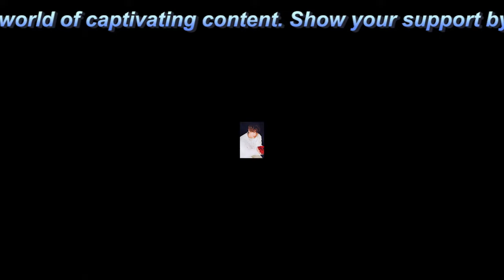【平野紫耀】平野紫耀＆神宮寺勇太、北山宏光らも新曲リリース続くか？ 三宅健とIMP.が拡張し、確立されつつある“TOBEの音楽”を考える